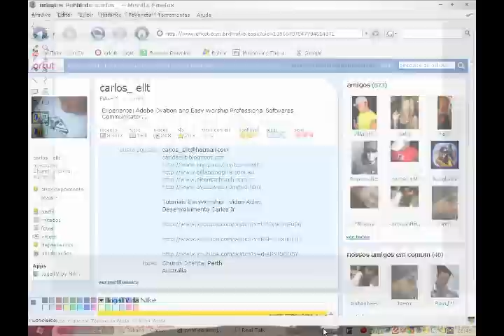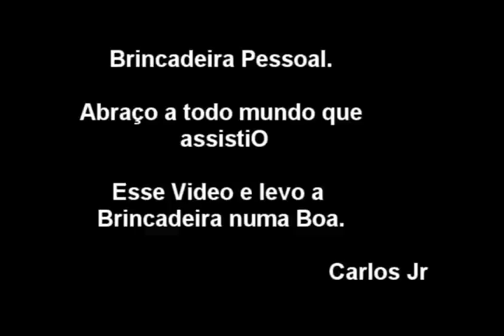Tutorial - Como apagar Orkut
Este Tutorial vc ira aprender o que todo mundo quer.